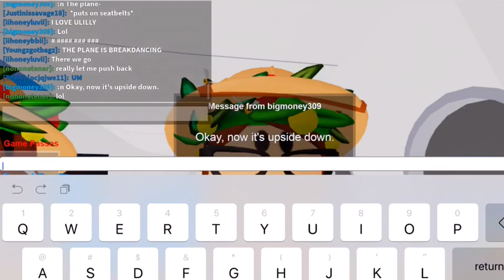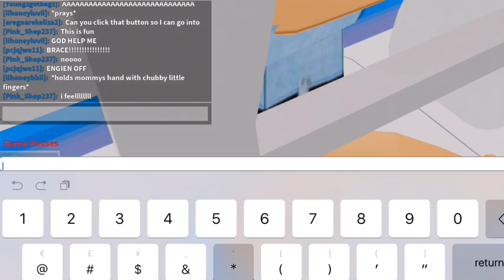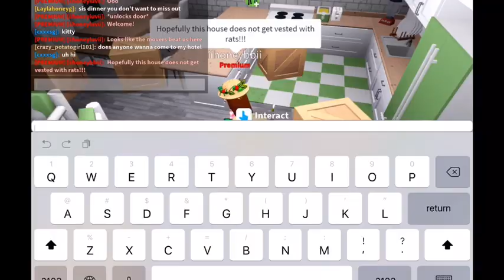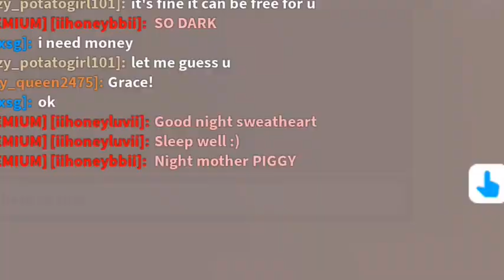Moving into a NEW TOWN! | Roblox Bloxburg | EPISODE 1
✰ open me ✰

hey guys!
today was the series premiere to my new town series!

xoxo

Q&A

♡ I can’t donate because I’m not rich and I have to work. also it wouldn’t be fair

♡ I wish I could build everybody houses but I don’t have much time. sorry luv

✰ bye honeys ✰